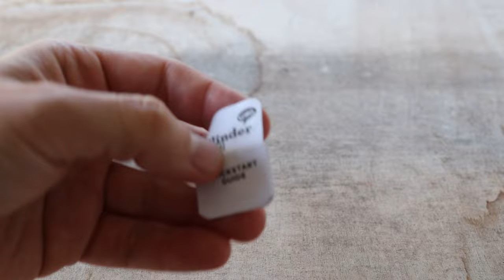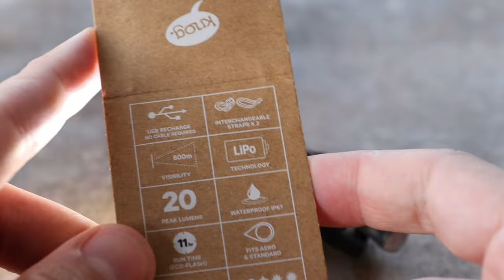KNOG Mini Niner front light review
In this video I unbox and test my new Knog Blinder Mini Niner front bike light.